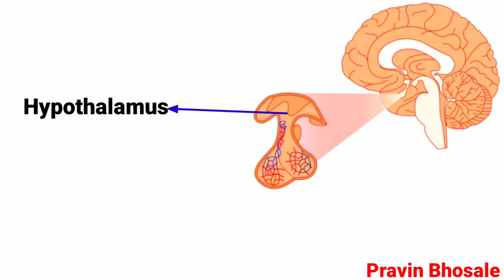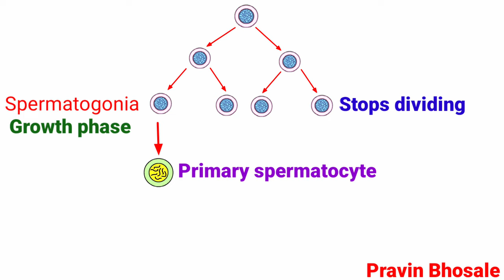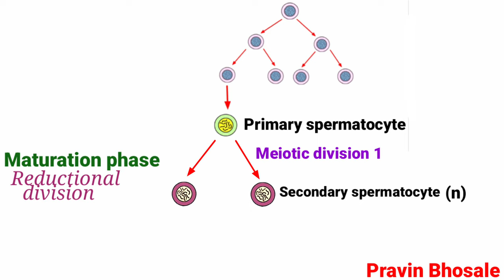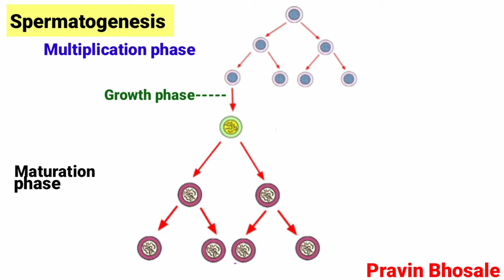What is the spermatogenesis process? Pravin Bhosale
What is spermatogenesis?
What are the phases of spermatogenesis?